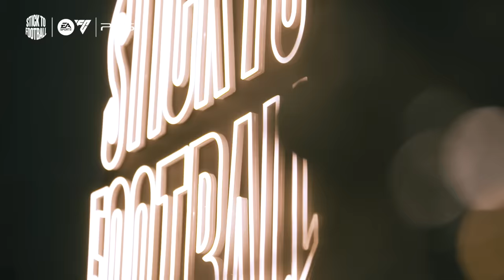Who Will Win Euro 2024? | Stick to Football Special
Welcome to a special Euro 2024 draw episode of Stick To Football with Gary Neville, Jamie Carragher, Ian Wright and Roy Keane – the original show from the award-winning The Overlap, brought to you by EA Sports FC 24 on PlayStation 5.

Following the Euro draw the panel talk through the best of the group stages which kick-off in June 2024 in Germany.

Gary, Jamie, Ian and Roy all chat about England’s chances after losing the last Euro’s tournament on penalties and who should start for Gareth Southgate’s team.

Stick to Football discuss Scotland’s hopes as they kick-off the tournament against hosts Germany and whether Wales can qualify through their play-off games.

Roy also talks about how the Republic of Ireland have failed to qualify for another Euro’s tournament.

Finally, we have your Community Questions; find out which German City ranks as number one for our team and who they reckon will lift the Euro trophy in July 2024.

Chaptering
00:00 Promo
00:33 Behind The Scenes
02:39 Introduction
03::05 Best of the Group stages
04:20 How will England do?
09:45 Who starts for England?
15:30 What position could England strengthen?
19:00 Scotland’s chances
20:00 Why have Republic of Ireland faltered?
21:59 Could Wales qualify for the tournament?
22:30 Community Questions
22:34 Which player would you miss most at the Euro’s?
23:02 Favourite German City?
23:48 Favourite Euro’s moment of all time?
25:00 Who wins Euro 2024?
26:49 Is this Gareth Southgate’s last tournament?